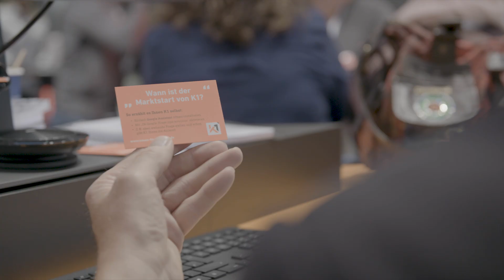K1 CEBIT 2018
Unser Go-live für die neue Softwaregeneration K1 startete am 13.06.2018